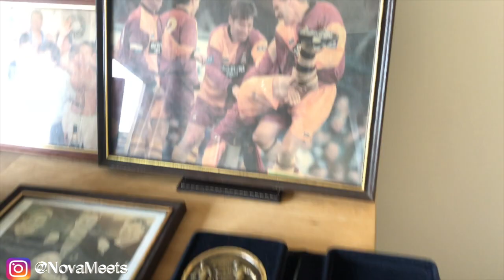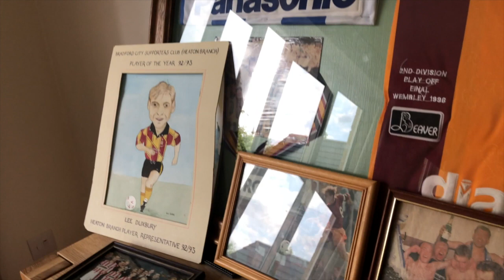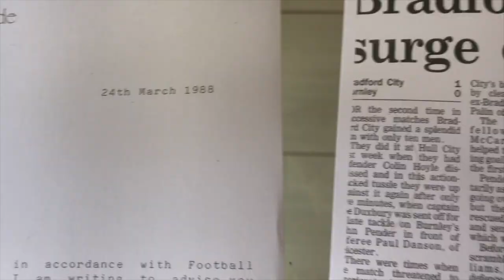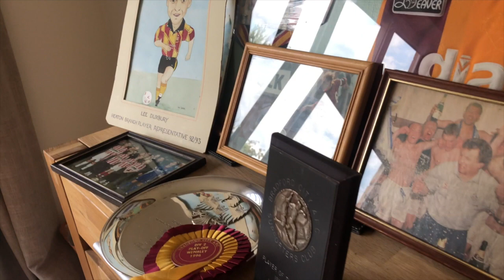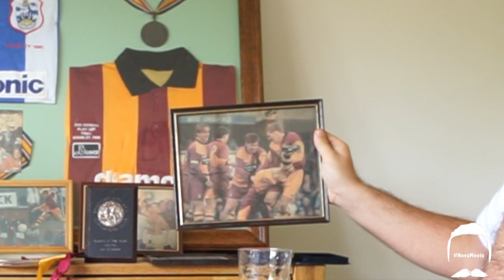NovaMeets - Lee Duxbury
Footballing Legend Lee Duxbury chats with novameets about his amazing career. With nearly 700 appearances in the game, he has endless stories from his time at the many clubs he played. Player stories from Chris Waddle to Martin Keown and the many managers he played under, including Neil Warnock but also bumping into Brian Clough during his career.

The full Episode is available at -